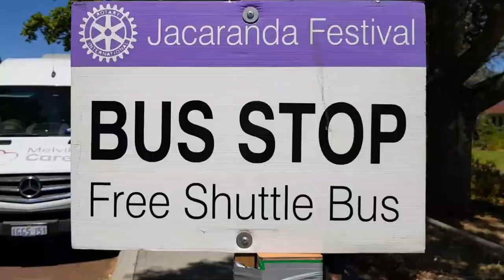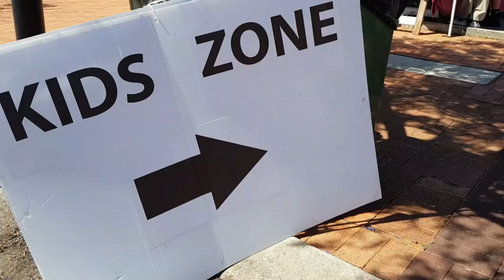Jacaranda festival慶祝澳洲紫色的春天/Jacaranda festival is held once a year to celebrate spring time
春天可以說是澳洲最美的季節，不但天暖氣涼還處處可見紫色的藍花楹!
今天來到了離伯斯市區約20分鐘車程的APPLECROSS來參加這一年一次的Jacaranda festival!

Spring is the most beautiful season in Australia. You can see Jacarandas everywhere!!
How can you not fall in love with this amazing country?!